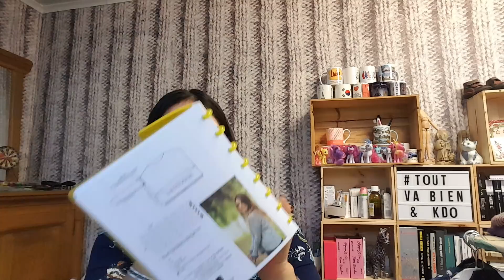Podcast tricot couture episode 50#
tout va bien + kdo 😊😊😊